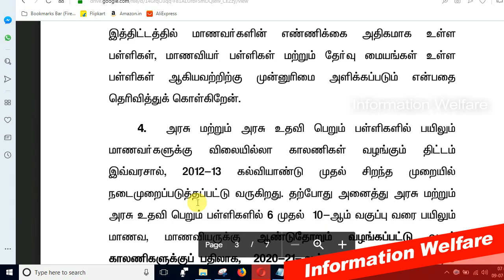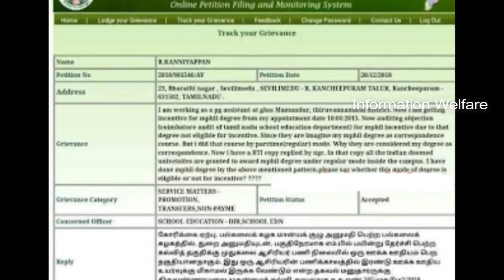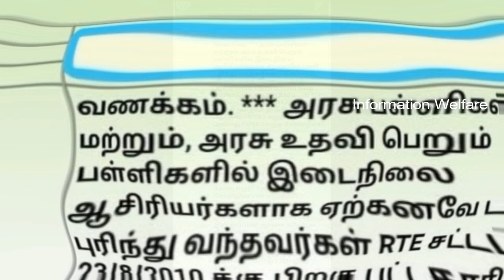பள்ளி மாணவர்கள் ஆசிரியர்களுக்கு 7 முக்கிய அறிவிப்புகளை வெளியிட்டார் தமிழக முதல்வர்!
பள்ளிக்கல்வித்துறையில் அதிரடி அறிவிப்புகள்!!